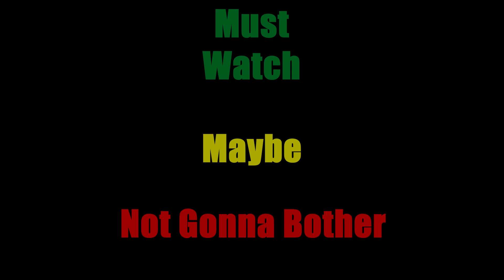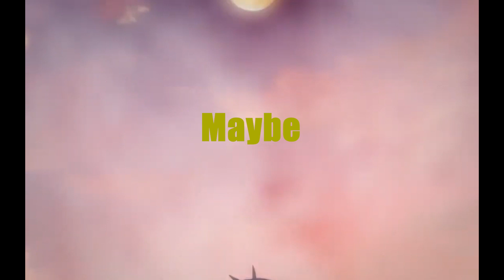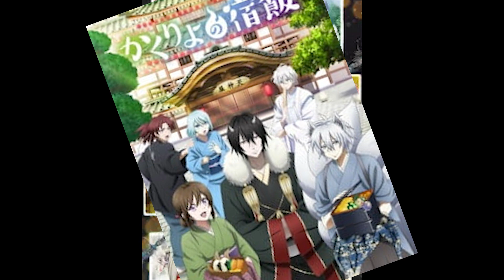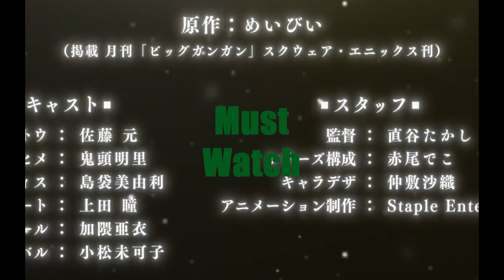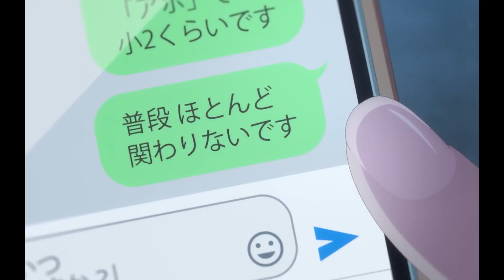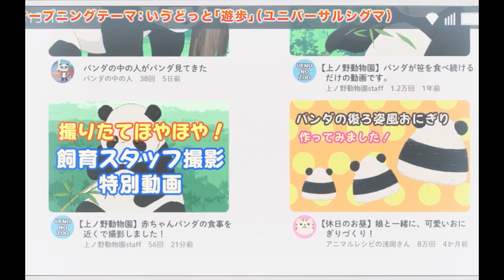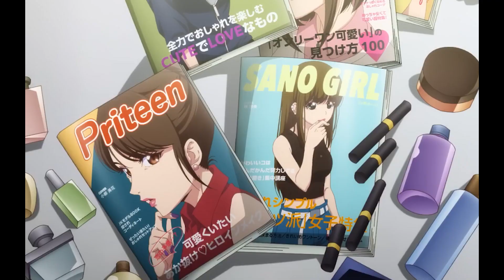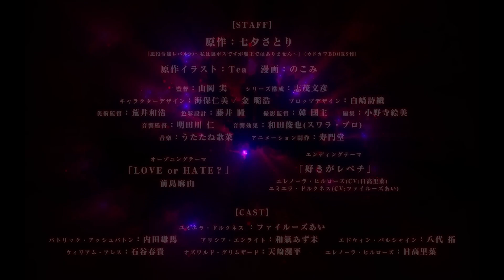Our Opinions On EVERY Winter Anime 2024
Hello, We gave our opinions on every anime in winter 2024 based on the synopsis.

Timestamps:
00:00 Intro
00:27 Ishura
1:55 Classroom Of The Elite
2:18 Tomozaki-San
3:00 Gushing Over Magical Girls
4:14 Chanined Soldier
6:13 Sasaki To Pi-Chan
7:39 Instant Death Ability
9:09 Demon Prince Of Momochi
11:02 Pon No Michi
11:54 Kekkon Yubiwa Monogatari
13:09 The Wrong Way To Use Healing Magic
14:20 Yubisaki To Ren Ren
15:44 Blue Exorcist
16:17 The Strongest Kicked Out From The Hero's Party
17:48 7th Time Loop
19:16 Solo Levelling
21:00 Kingdom Season 5
21:49 The Dangers In My Heart Season 2
22:40 Fluffy Paradise
23:56 Banished From The Hero's Party Season 2
24:19 High Card Season 2
24:38 Moonlit Fantasy Season 2
24:51 The Unwanted Undead Adventurer
26:10 Mr. Villains Day Off
27:27 iIt Is Time For Torture Princess
28:00 Hokkaido Gals
29:23 Foolish Angle Dances With The Devil
30:18 Villaness 99 Next Boss
32:20 Shaman King Flowers
32:37 Metallic Rouge
33:09 Sengoku Yoko
34:04 Gekon Muscle
34:56 Weakest Tamer
35:44 Buucigiri
36:15 Nonbiri
37:25 The Witch And The Beast
38:10 Dungeon Meshi
39:45 Mashle Season 2
30:13 Urusei Yatsura Season 2
40:34 Doctor Elise
41:32 Outro